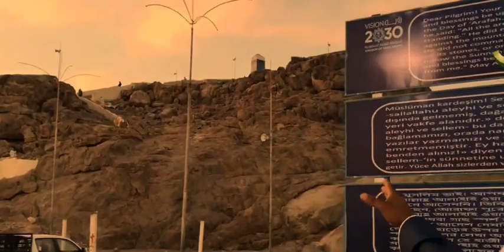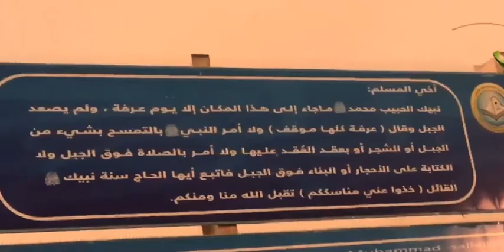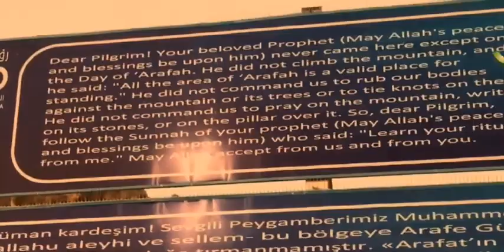Ustaz Saheed Shittu - THE MOUNTAIN OF ARAFAH